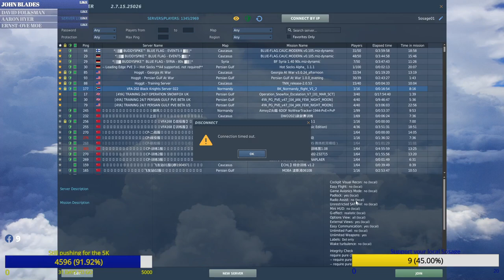DCS World Normandy, D Day +4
Warbird Mission Night with the New Zotac Nvidia 3070ti.

VFA 202 Black Knights / Sosage Gaming